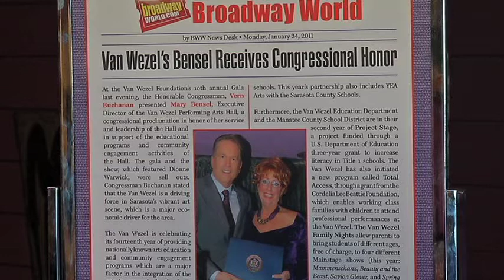At The Van Wezel (Part I)